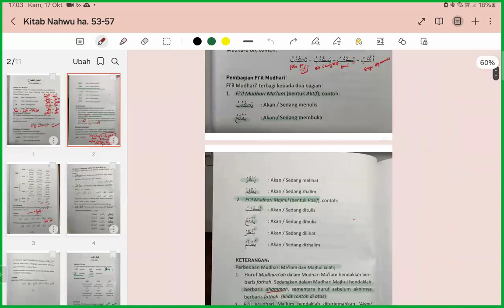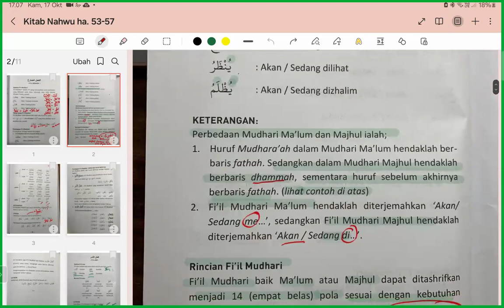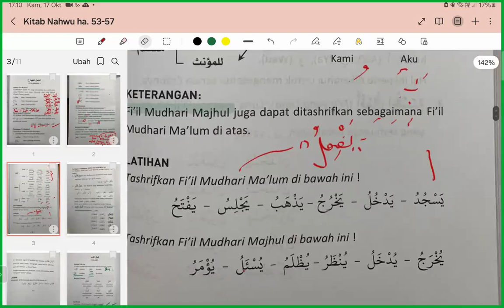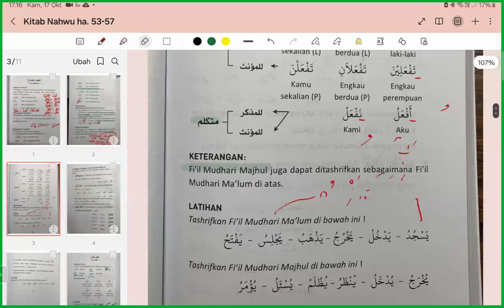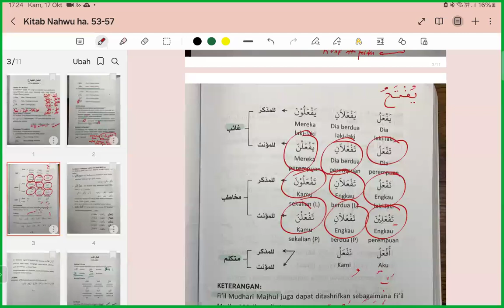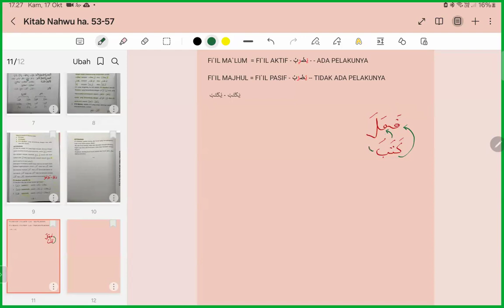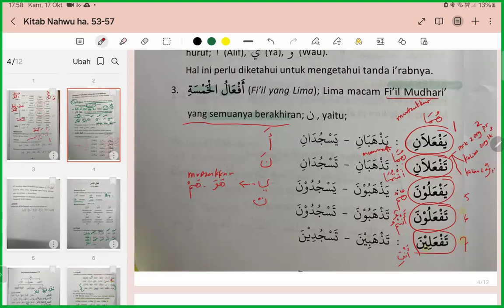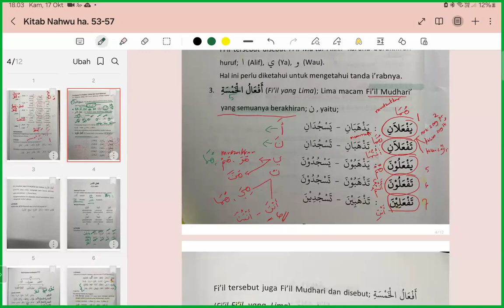Fi'il Mudhari dan Pembagian Fi'il Mudhari' dilihat dari huruf akhirnya bersama Ustadzah Ummu Ibrohim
(6) Bahasa Arab Ilmu Nahwu (Kelas Private)